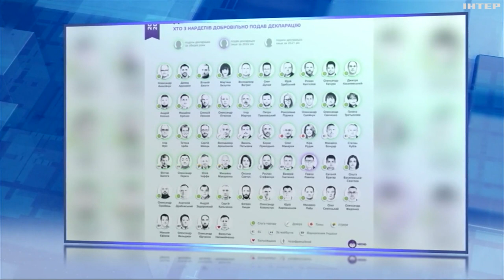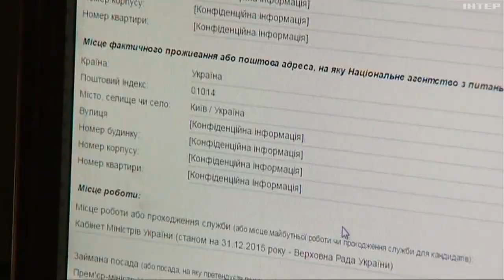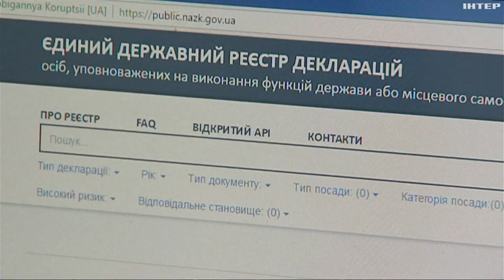єДекларація повертається: які підводні камені цієї процедури